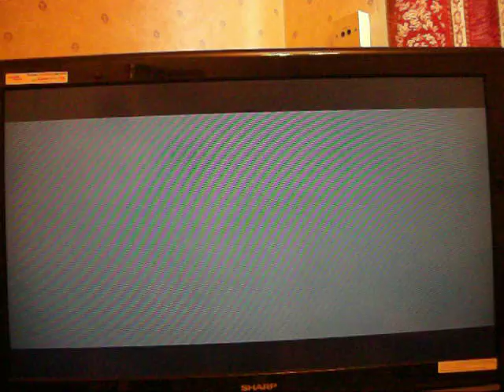call of duty ghosts 1st gameplay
today i play infinity ward's new game call of duty ghosts it is with theiltkid